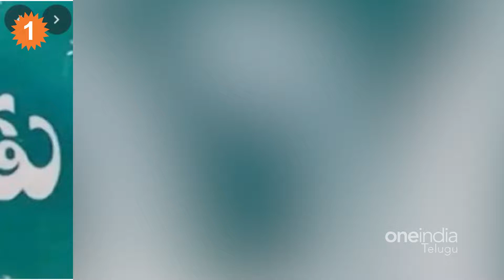Munugode By Poll: Congress అభ్యర్ధి గా Palvai Sravanthi *Politics | Telugu OneIndia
Munugode By Poll:Palvai Sravanthi as Munugode by poll party candidate announced by AICC  | మునుగోడు ఉప ఎన్నిక ఖాయం అనుకున్న సమయం నుంచీ టిక్కెట్ కోసం ప్రయత్నిస్తున్న పాల్వాయి స్రవంతికే పార్టీ నాయకత్వం టిక్కెట్ ఖరారు చేసింది. స్రవంతి తండ్రి పాల్వాయి గోవర్దన్ రెడ్డి మునుగోడు నుంచి అయిదు సార్లు ఎమ్మెల్యేగా పని చేసారు.ఆయన కుటుంబానికి నియోజకవర్గంలో మంచి పట్టు ఉంది. అదే విధంగా ఎన్నికల్లో మునుగోడు నుంచి స్రవంతి స్వతంత్ర అభ్యర్ధిగా పోటీ చేసారు. ఆ ఎన్నికల్లో స్రవంతికి 27,441 ఓట్లు వచ్చాయి. సామాజిక వర్గం,మహిళ గా స్రవంతి పేరు వైపు హైకమాండ్ మొగ్గు చూపింది.